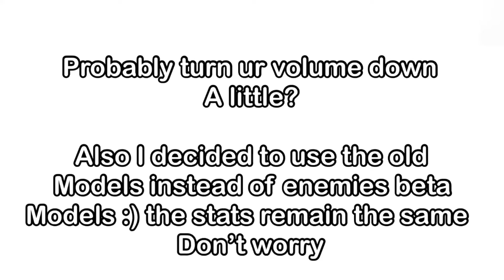New Tds Fallen Enemies MEET Their Old Versions.. (Tds Meme?..) [Part-1]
The fallen rework is awesome..😳

People i take inspiration
From ​⁠ @propellars @WikiaColors @CORSOBLOX @LordBiggest ​⁠ ​⁠ ​⁠ ​⁠​⁠​⁠ ​⁠​⁠​⁠ ​⁠​⁠​⁠ ​⁠​⁠​⁠ ​⁠​⁠​⁠ ​​⁠​⁠​⁠​⁠​⁠​⁠​⁠ ​⁠​⁠ ​⁠​⁠ ​⁠​⁠ ​⁠​⁠​⁠ ​⁠​⁠​⁠ ​⁠​⁠​⁠ ​⁠​⁠ ​⁠​⁠ ​​​⁠​​​​​⁠​⁠ ​⁠​⁠ ​⁠ ​⁠ ​⁠ ​⁠​⁠ ​⁠​⁠ ​⁠ ​⁠ ​⁠ ​⁠​⁠ ​⁠ ​⁠ ​⁠ ​⁠ ​⁠ ​⁠​⁠ ​⁠ ​⁠ ​⁠ ​⁠ ​⁠ ​⁠ ​⁠ ​⁠​⁠​⁠ ​⁠​⁠​​​​⁠​⁠​⁠​⁠ ​⁠​⁠​⁠​⁠ ​⁠​⁠​⁠​⁠ ​⁠​⁠​⁠​⁠ ​⁠​⁠ ​⁠​​⁠ ​⁠ ​⁠ ​⁠ ​⁠ ​⁠ ​⁠ ​⁠​⁠ ​⁠​⁠ ​⁠​⁠ ​⁠​⁠​⁠ ​⁠​⁠ ​⁠​⁠ ​⁠​​⁠ ​⁠ ​⁠ ​⁠ ​⁠ ​⁠ ​⁠ ​⁠ ​⁠ ​⁠ ​⁠ ​⁠